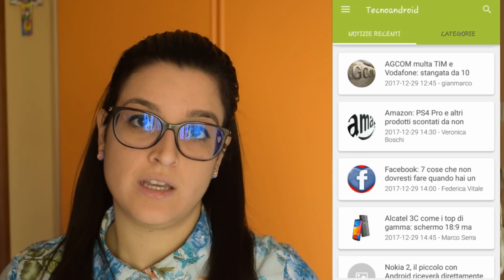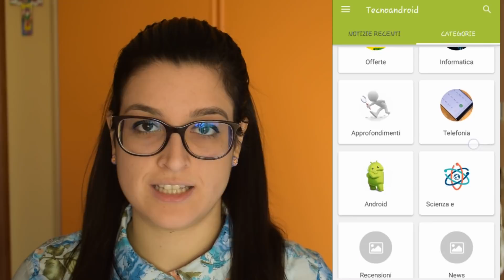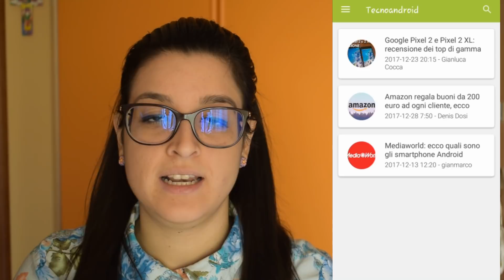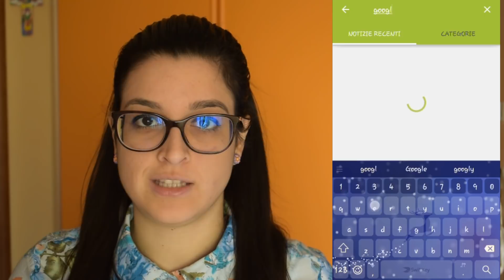APP TECNOANDROID: tutte le NEWS TECNOLOGICHE a portata di mano!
News su smartphone, tablet e tutto il mondo tecnologico sempre a portata di mano.